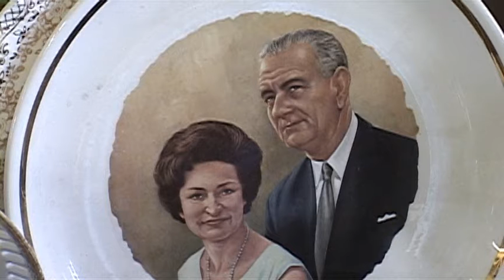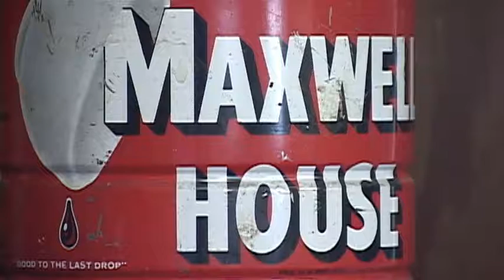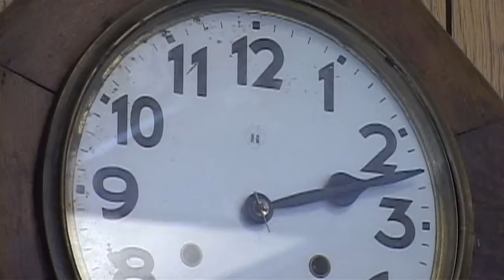Aging - Making the most of your \'Golden Years\'